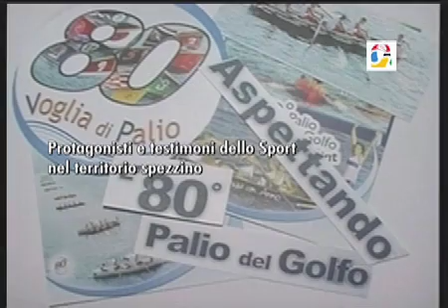1030\15 80° Palio del Golfo Gara Juniores / Agosto 2015 La Spezia